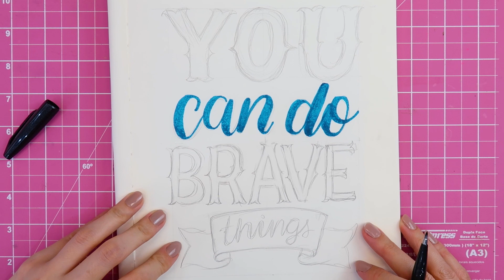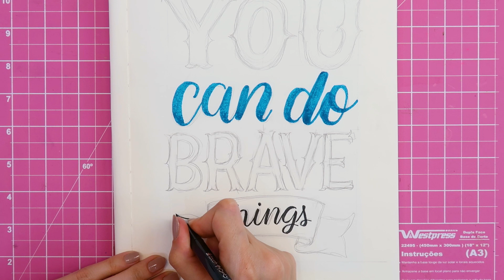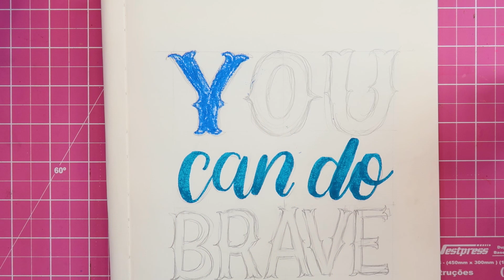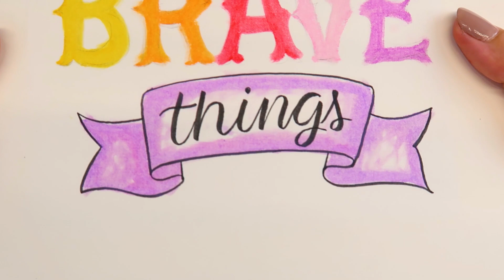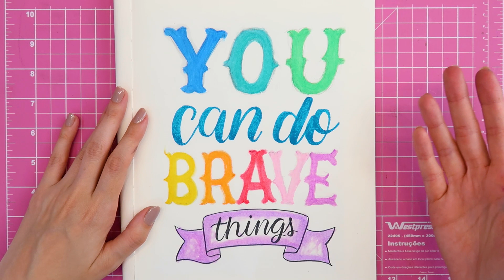LETTERING COM UMA MARCA SÓ: PENTEL | Marina Viabone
Nesse vídeo eu faço um lettering completo usando só materiais da Pentel!

Materiais desse vídeo:
- Borracha Hi-Polymer Pentel
- Lapiseira Pentel 0.7mm
- Grafite Pentel 0.7mm 2B
- Water brush Pentel
- Pentel Color Brush
- Brush Pen Pentel Touch
- Giz Pastel Oleoso Pentel 25 cores
Quer receber o meu conteúdo EXCLUSIVO e GRATUITO sobre Lettering durante o ano todo? Participe do meu grupo de amigos no Telegram
• Caixa Postal: 80977 CEP 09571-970 - São Caetano do Sul